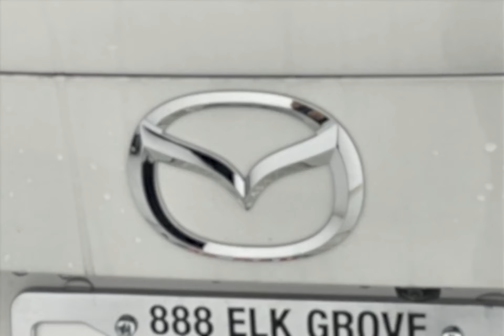2024 Mazda CX-90 PHEV 17413Z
2024 Mazda CX-90 PHEV 17413Z